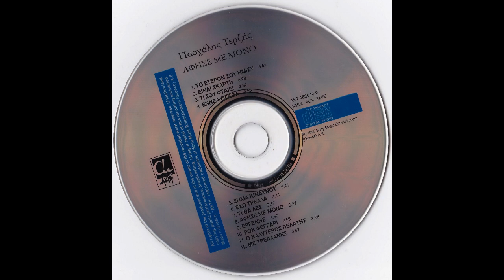Ο καλύτερος πελάτης (1995) - Πασχάλης Τερζής